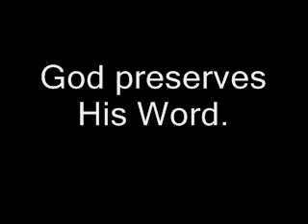God preserves His Word. .wmv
Faith alone in Christ alone.